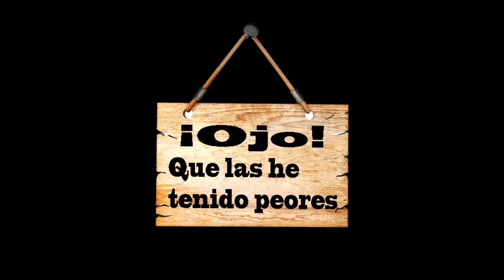Pescando lucios difíciles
Jornada buscando lucios que, aunque muy difíciles, al menos salió alguno a saludarnos.